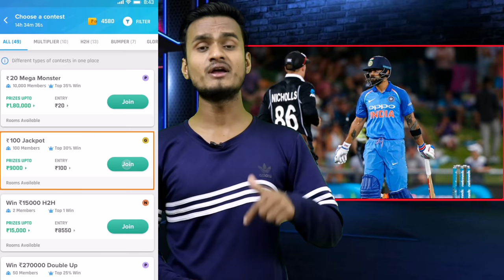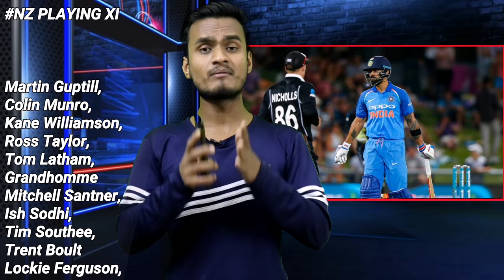ICC World Cup 2019 || India Vs New Zealand 1st Warm Up Match Playing Xi || Both Team Playing 11